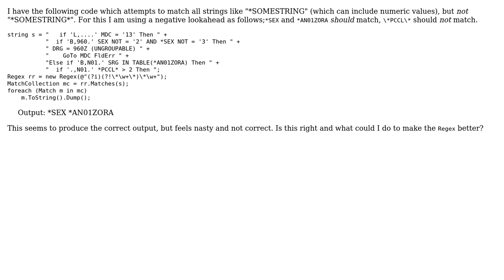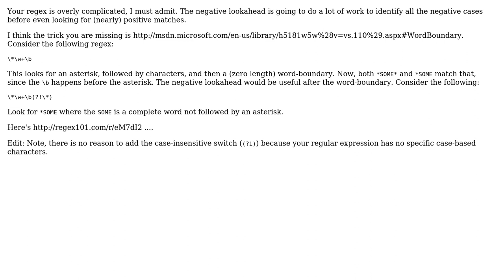Negative Lookbehind Regex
With thanks & praise to God, and with thanks to the many people who have made this project possible! You are responsible for your own actions.